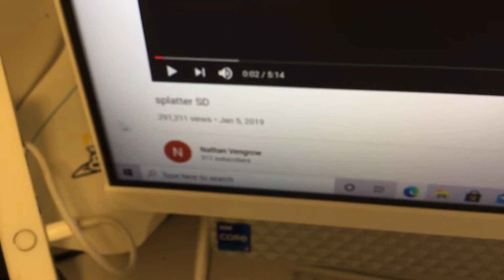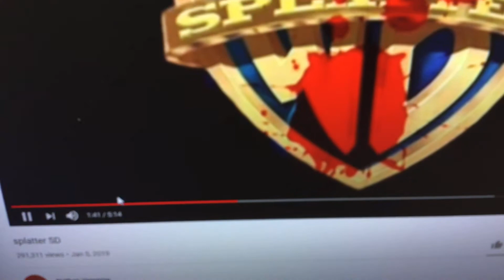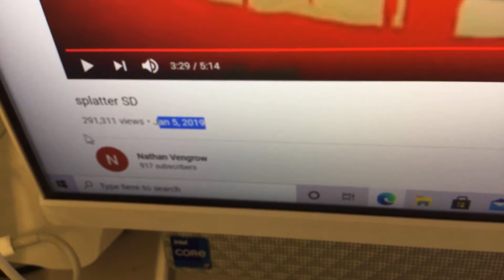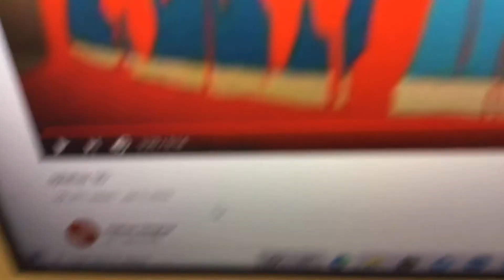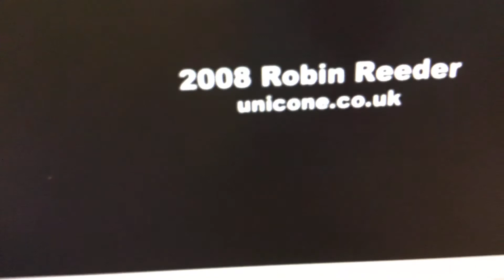raecting to splatter sd